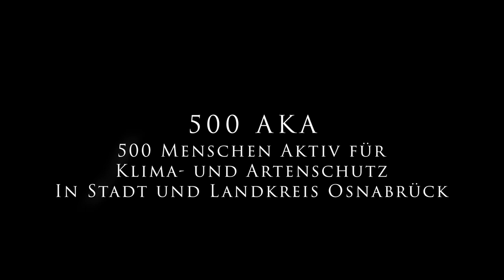500 AKA + Biotopverbund Melle: 600 Setzlinge für eine Vogel- und Insektenschutzhecke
Und hier folgt der Film zur heutigen Aktion. Danke an alle, die dabei waren. 😃😄😀
Das 500 AKA-Zwischenfazit folgt morgen...

Aktueller Stand: 613 Menschen beteiligt (seit April) :-)

500 AKA – 500 Menschen aktiv für Klima- und Artenschutz in Stadt und Landkreis Osnabrück